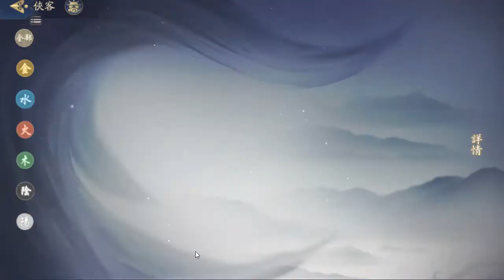放肆武林攻略前緣橋破產爆抽 | 無課獲得T0角色實測 | 禮包序號兌換碼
電腦版馬上玩送閃金大俠虛寶禮包 | 請不吝按下 [讚] 加 [訂閱] 與 [小鈴鐺] ，幫忙推廣本頻道，感謝您 | 放肆武林攻略前緣橋破產爆抽 | 無課獲得T0角色實測 | 禮包序號兌換碼 (android,ios,apk,下載)
放肆武林是一款以輕鬆詼諧的遊戲劇情，頗具深度的江湖探索，自由重置的無損養成，以及各具特色的遊戲人物為主要亮點的遊戲，著力為玩家打造一個輕鬆寫意且唯美的古風江湖。裡面有許多類似金庸與古龍武俠小說大師塑造的人物角色，讓人有熟悉和懷舊的風格。